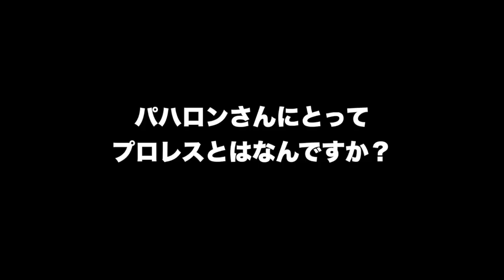チャンネル登録者1000人記念 質問返し⑥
PJLLのマスクマン　パハロン　です！
みんなでプロレスを楽しもう！

新日本プロレス中心に語ります。主なコンテンツは…

・選手にスポットを当てた今後の動向を推理する俺得シナリオ
・プロレスの技やルール解説
・購入プロレスグッズ紹介
・FIRE PRO WRESTLING WORLDのゲーム配信…etc

※動画内では選手名の敬称略することもあります。